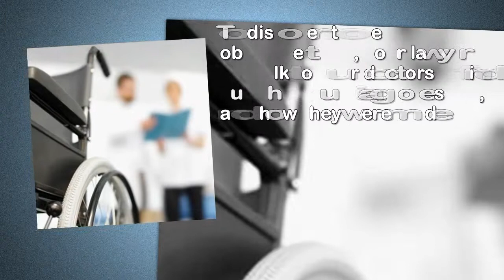Using Objective Evidence in Michigan Lawsuits | ChristensenLaw.com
Christensen Law
David Christensen

Using Objective Evidence
The best lawyers won’t rely on testimony to establish that an injury occurred. Instead David Christensen uses objective evidence like X-rays, MRIs, and functional capacity evaluations. Your treating physicians may even have done objective tests like testing flexibility, reflexes, or memory during your office visits. To discover those objective tests, your lawyer will talk to your doctors to find out what your diagnoses are, and how they were made. That’s why it’s so important for you to sign medical releases and let your doctors know about your lawsuit.

Christensen Law
David Christensen